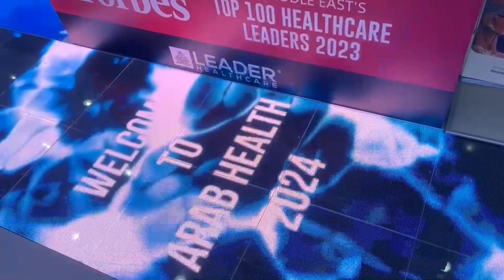3D Organon at Arab Health 2024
Dive into the future of medical education with 3D Organon at Arab Health 2024 in Dubai! Join us on an immersive journey where cutting-edge technology meets healthcare innovation.

Discover how 3D Organon is transforming the way medical professionals learn and visualize anatomy.

Arab Health 2024 serves as the perfect backdrop for this groundbreaking showcase, bringing together healthcare pioneers and visionaries from around the world. Witness firsthand how 3D Organon is revolutionizing medical training, paving the way for a more advanced and interconnected healthcare landscape.

Don't miss out on exclusive insights, live demonstrations, and interviews with industry experts.